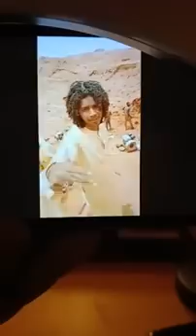توثيق بالكامل بالفيديو .قالو نمشى تشاد نشغل اهليكم ومهاتكم وماحد يقدر يعمل شئ.شزف ردم وبل كسلا